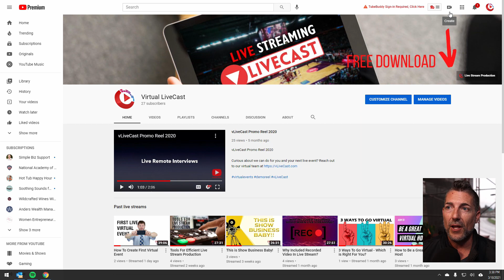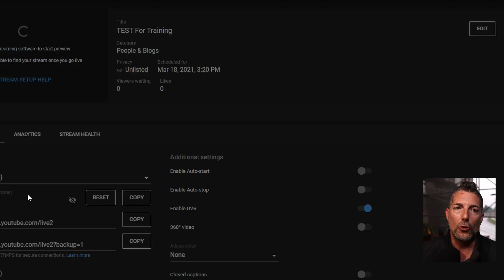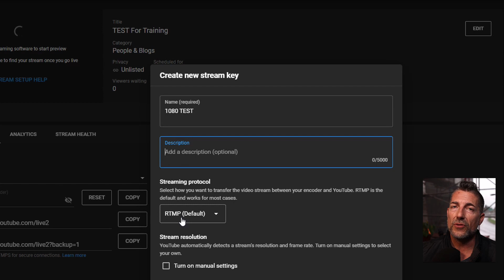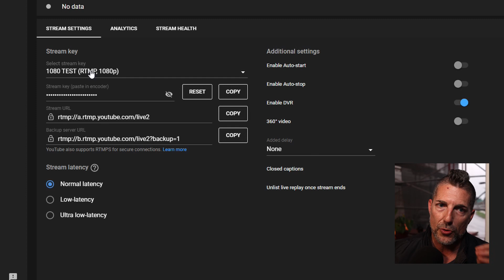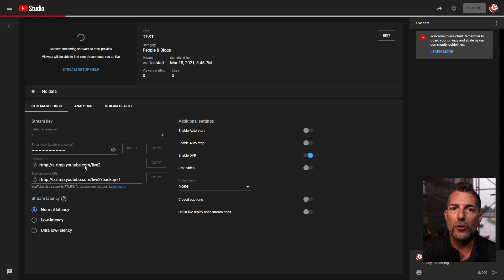⭕ YouTube Streaming Bitrate Setup in Studio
A quick tour on how to setup a standard bitrate when  live streaming to YouTube.

Create a years worth of blog ideas in less than an hour using my Ultimate Content Creation Guide!

Ryan has been helping business owners harness the power of video marketing to create visibility, credibility and increase sales since 2009.